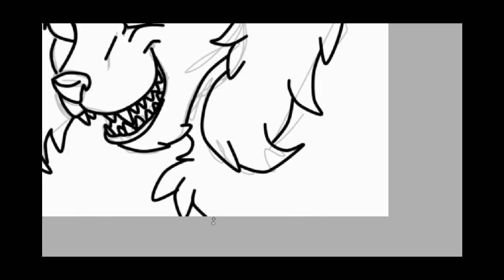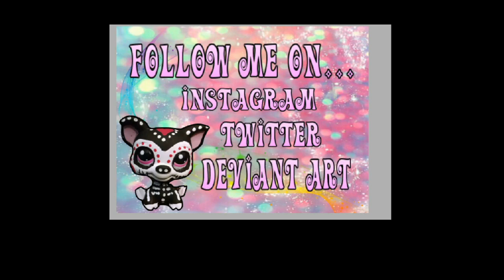muzzle KJ ..HaHaHa (SpeedPainting)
SpeedPainting done For my friend Kj

Want to see more Art?
Follow Me on ...